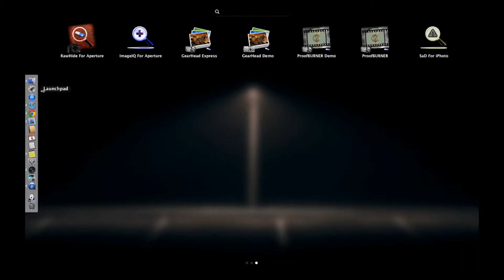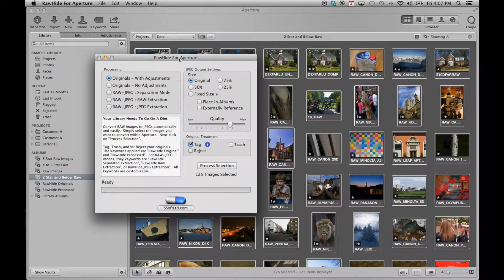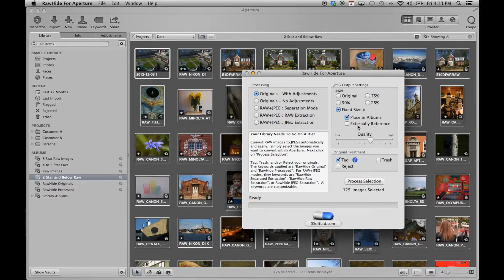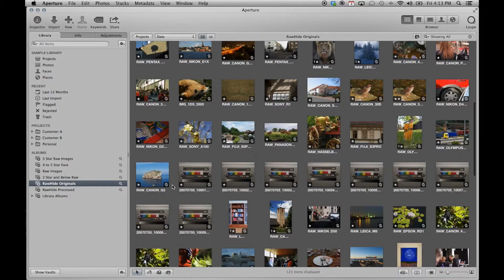Introduction to RawHide For Aperture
Love to shoot RAW? Certainly it's the way to get the best out of your camera. The downside is that the files are BIG. Why keep those large master files around if the picture itself isn't amongst your best?

If your Library is bloated with RAW files you don't necessarily need but can't bring yourself to throw away, RawHide is the compromise you've been looking for. RawHide is designed to convert the RAW files you select into high quality JPEG files while preserving your metadata such as comments, ratings, and locations. RawHide will then tag or set the original's rating to reject.

RawHide will also process your Photoshop and TIFF images. In fact, any image format Aperture can handle will receive the same treatment by RawHide.